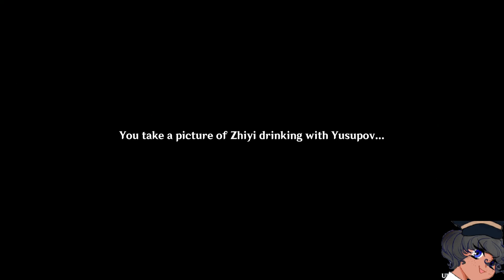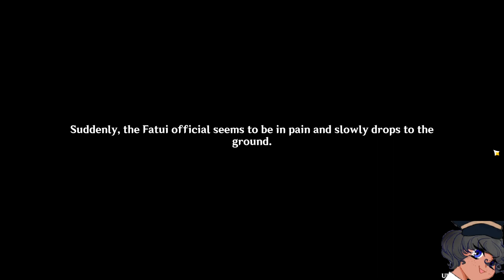Genshin Impact pt 133 the plot is twisted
welcome to genshin impact im playthrough the entire story (up to current date) watch my wacky reactions and my laughs as we explore the world of genshin impact.

all footage was recorded live on twitch
come be part of the fun if you need help while im live or wanna just chill stop on by.
if you need build help ill give best of my ability to help out as best as possible.